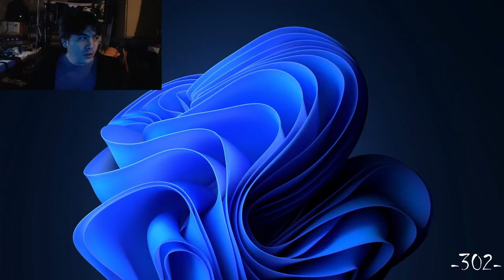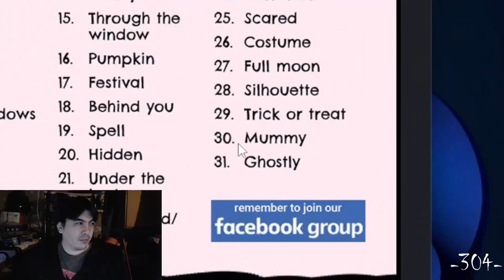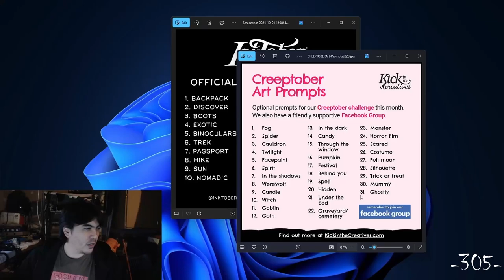RECAP! Oct 27 ~ Nov 2 | Spooky Month Ends, Spooky Politics Begins